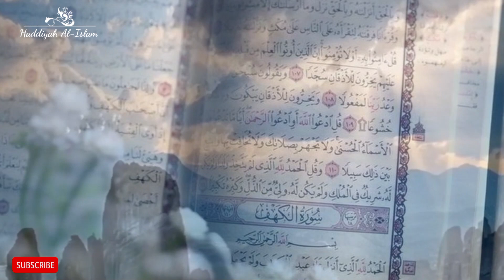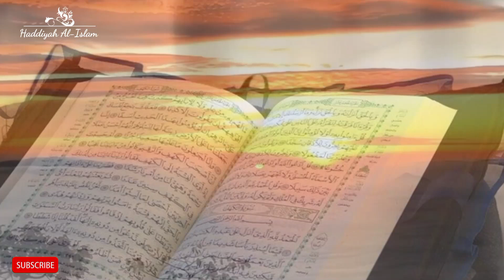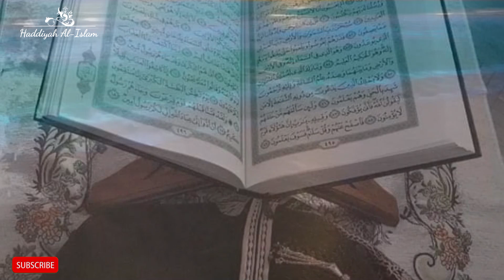firon | ubai bin khalaf | Haman| Hadees | haddiyah Al-Islam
firon | ubai bin khalaf | Haman | sab Sy barha gunah in Islam | Hadees in urdu | haddiyah Al-Islam

your qouries:-

firon firon ki lash firon ka waqia firon dead body mummy of firon firon ka anjam feron firon story firon ka zulm firon ki mummy
firon ka qissa firon ki kahani firon ki dead body firon ki lash kahan hai faron
firon mummy firon ki dua firon zalim firon kon tha firon ki moat firon ka iman firoun firon history
firon ka mehal firon kon tha? how firon die?
firon ki laash firon kahan he firon ki video firon pr lanat firon ka kissa
ubay bin khalaf ubai bin khalaf umayyah bin khalaf ubay bin khalaf ka anjam
ubay bin khalaf ka qatal hazrat muhammad saw aur ubay bin khalaf ka waqia abi bin khalaf
ubai bin khalaf ka kissakisah ubi bin khalaf serial ubi bin khalaf
ummayah bin khalaf abi bin khalaf dan rasul umaiya bin khalaf kon tha
ubai bin khalaf kafir ibratnaka waqia umayyah bin khalaf death who is umayyah bin khalaf
ubi bin khalaf dalam al-qur'an khalaf bin wahb al-korashi
namaz chodne par waeed namaz ki ahmiyat namaz namaz na parhne per waeed
namaz ka bayan namaz waqat par parhna farz namaz
namaz chorhne wale ke liye sakht waeed namaz ki fazilat namaz ka tarika,namaz ki karamat
jo log namaz na parhy kia namaz ki pabandi kaise kare
farz namaz ka tarika namaz na chorna namaz mufti tariq masood bajamat namaz namaz na parhna be namazi ka azab jamat say namaz parhna ghar main namaz parhna namaz chorne ka azab
namaz chorne ki saza namaz na parhne ki saza urdu
zana krny ki saza be namazi ki 15 sazain namaz chorne ka azab zina ki saza
namaz chornay ka anjam jhoot bolne ki saza namaz ki fazeelat
namaz chorne ka gunah namaz chorne ka bayan namaz chorne ka anjam namazi ki nishanai namaz na chorna
jhoot bolne wale ki saza namaz namaz ki pabandi karo quran ki aik ayat ka kamal
namaz na parne ka azab quaid e azam ki wafat kaise hui
lifecycle islamic islamic